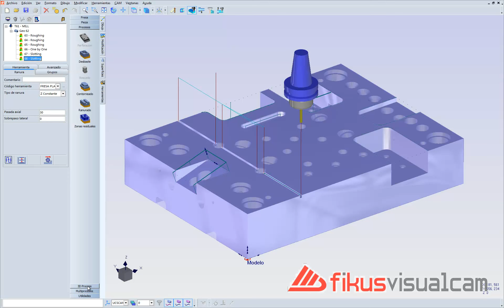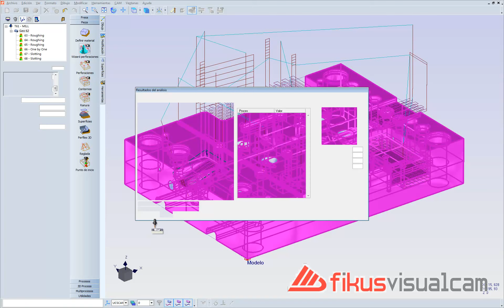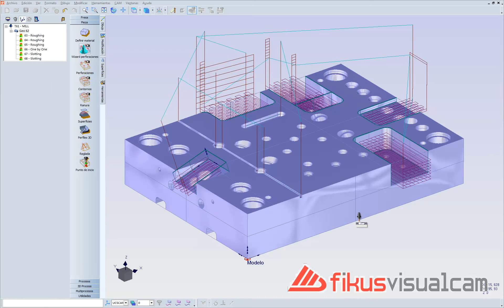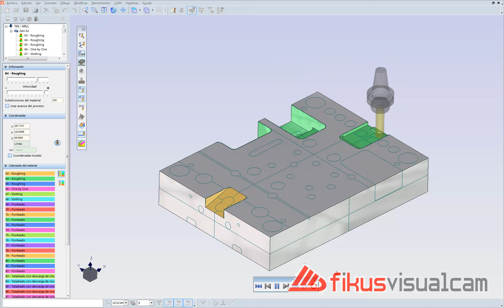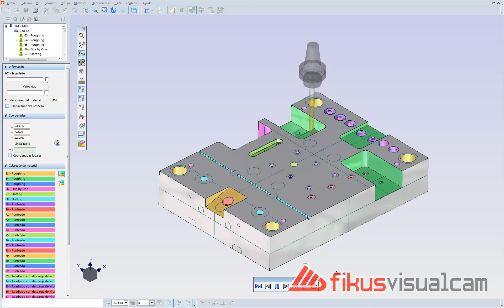Fikus Visualcam 18 Drill wizard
Fikus Visualcam Mill Technology module